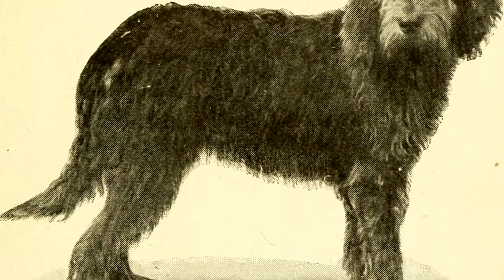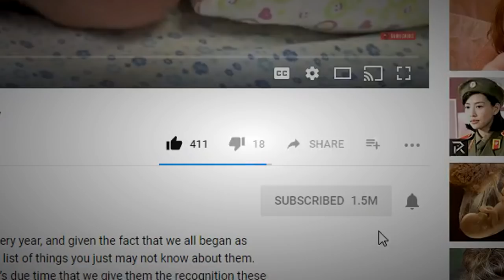Most RARE Dog Breeds in the World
With the millions and millions of dogs out there, we rarely think of the dogs that aren’t so common, the ones that you don’t just see out on the streets every day. Or maybe we’re wrong, and you’re a dog lover, and you think about this all the time! Either way, these are dogs that you’re not just going to run into at the dog park or come across, literally anywhere, probably ever. With that being said, this is World’s Rarest Dog Breeds

6. Xoloitzcuintli
This furry little, uhh, scratch that, furless little bugger is also known as the Mexican Hairless Dog and comes in standard, mini, and toy sizes, so you can get your weird on no matter your size preference. I do just have to say that the minis and toys are pretty cute, though. Archaeological evidence of these dogs has been discovered in tombs of various cultures, including the Mayan, Toltec, Colima, Zapotec, and Aztecs, which means that the breed was around at least 3,500 years ago! They’ve been known as protectors and guardians for forever and were believed to keep homes and owners safe from intruders and evil spirits. At times, they’d be sacrificed when their owners passed on so that their souls could travel together to the underworld. They’re highly smart, high energy, and quite inquisitive and are one of the most unique and rare dog breeds in the world!

5. Salish Wool Dog
This was kind of a sad one to come across, considering they are extinct! They were Spitz-type dogs with their long, white hair and were bred by the Native people in what is today British Columbia and Washington. They were real woolly, hence where they got their name, and the Salish people didn’t have sheep so they would shear the wool-fur off of the dogs every May or June and make rare and famous “Salish” blankets from the trimmings of the dogs. These pups looked cute; it’s too bad none of us will ever get to meet one! Talk about rare.

4. Thai Ridgeback
This is another ancient race of dog that was also recently established as a standardized breed. The dogs are slowly gaining traction in popularity in the Western world, however, just a few years ago they were hardly known outside of Thailand. There are three dog breeds that have one ridge of hair that runs down their backs in the complete opposite direction of the rest of the hair growth, and the Thai Ridgeback is one of them, hence the name. They’re medium-sized dogs and stand between 20 and 24 inches at the shoulder and weigh between 35 and 60 pounds. The breed originated in eastern Thailand and was reproduced there pretty much exclusively by natural selection until very recently. They’re brilliant, loving, loyal pets and love to play. Just gotta get one out of Thailand and you’re all good!

3. Otterhound
This fluffy, cuddly-looking dog is an old British breed of dog that’s recognized as a Vulnerable Native Breed by the Kennel Club as there are only around 600 worldwide. They’re big, really rough-coated animals (as you can see in this picture) that were initially (like many on this list) bred for hunting. They’re tough pups with strong bodies and long, striding steps, which make performing tough work for extended periods possible for them. They can hunt by land or by sea, and they share characteristics that are unique to hounds: webbed feet and a double coat that is both really oily and rough. They weigh somewhere between 80 and 115 pounds and have super sensitive noses, which they can use to track through the water and mud for 72 or more hours. They are the most endangered native dog breed in all of Britain, and there were only 41 new registrations in 2016. If you want one, you’ll have to pick one of 600 families to fight for theirs. Good luck!

2. Pachon Navarro
This excellent, medium-large-sized Spanish dog was used for hunting back in the day when it was believed that they had an extra sensitivity to smells due to its double nose, as you can see here. Yes, the Pachon Navarro has a dual or split nose, and people used to believe that it had better, more enhanced smell, so they chose it as their hunting buddy. It’s known today that the nose thing is only a cosmetic difference and has no bearing on how well they can smell. They usually have short hair (as you can see in this picture) that can come in a couple of color patterns: brown and white or orange and white, generally ticked like the fur of German Shorthaired Pointers. They weigh 60 to 73 pounds, so they’re pretty substantial, and they only stand 19 to 22 inches tall. They reached peak popularity in the 18th and 19th century and almost became extinct, but few enthusiasts managed to save the breed, and now, as of March 2007, there were more than 70 known purebreds, and the breed is growing.

1...